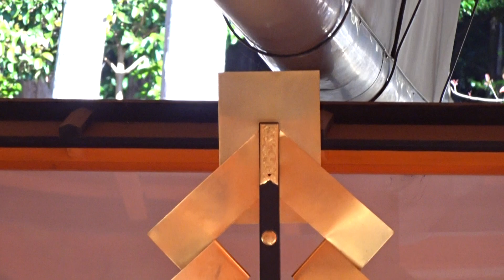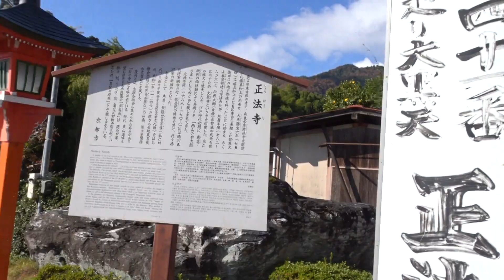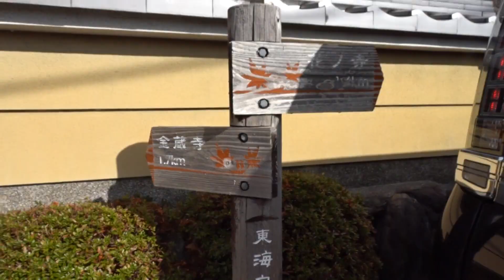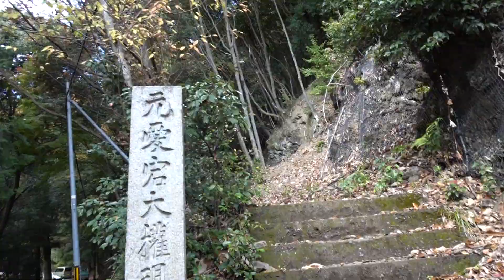大原野神社金蔵寺カエデ紅葉令和３年１１月２８日（日）その２～５ムービーショー